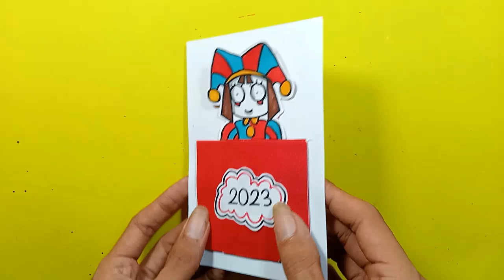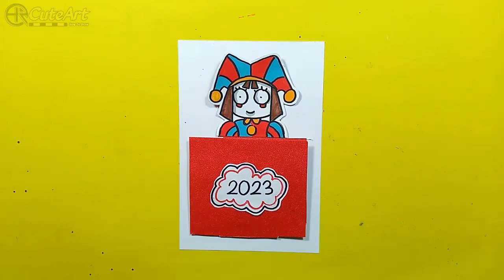DIY ART & CRAFT HAPPY NEW YEAR 2024 From THE AMAZING DIGITAL CIRCUS 🎉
Tutorial Art and Paper Crafts Ideas
DIY card happy New year 2024
From THE AMAZING DIGITAL CIRCUS

Let's Draw..